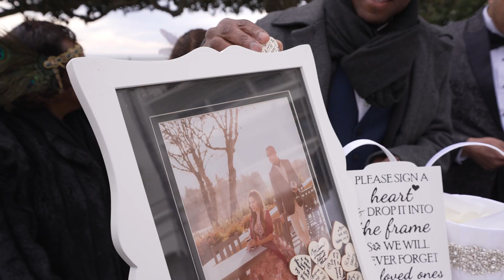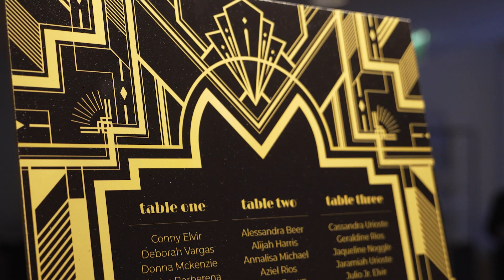The wedding of Allie & Luis at The Ritz Carlton - Dana Point